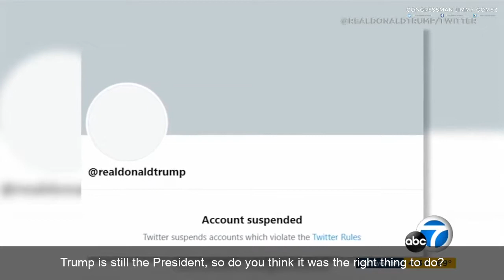Rep. Jimmy Gomez discusses impeaching Trump and banning him from Twitter on KABC - January 8, 2021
🔸 gomez.house.gov